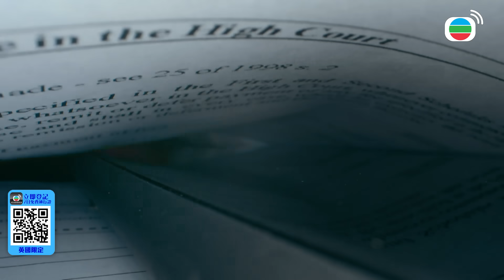破毒強人｜超級可疑的口供...把所有罪名攬上身後又怎樣呢？｜陳豪、胡定欣、蕭正楠、張曦雯、何廣沛、郭柏姸｜2023港劇精華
[港劇精華]破毒強人(陳豪、胡定欣、蕭正楠、張曦雯、何廣沛、郭柏姸)｜超級可疑的口供...把所有罪名攬上身後又怎樣呢？｜【破毒強人】完整清單

簡介：大毒梟文華（陳豪飾）掌控全港過半以上的毒品生意，為了打擊這名頭號毒梟，毒品調查科安插行動組臥底葉浩天（蕭正楠飾）在華身邊，最終華被最信任的浩天出賣而被捕。從此，浩天失去了情感、恐懼和同情心，甚至對愛人丁若寧（張曦雯飾）也失去了愛的感覺。在同僚眼中，浩天是一名不合群的「怪咖」，終日埋首於失蹤人口調查科工作。而華入獄後一直要求單獨囚禁，希望能安靜地看書。12年後，華接受網台記者林可兒（張寶兒飾）採訪，言談間為過往的所作所為後悔不已。華被證實患上末期肺癌，特區政府基於人道理由讓華假釋。此時，一宗殺警案的矛頭直指剛出獄的華，若寧要求最了解華的浩天重返毒品調查科。華找來啞巴徐安樂（何廣沛飾）替他處理網上毒品經銷，再找來舊愛章琳（胡定欣飾）助他透過股票市場洗黑錢。華希望利用有限的時間來建構他的新世界……